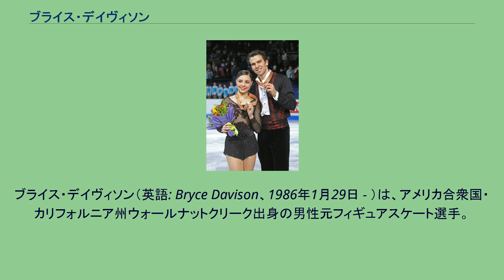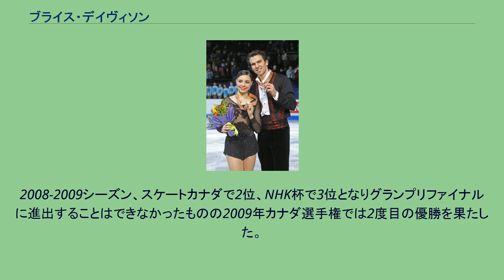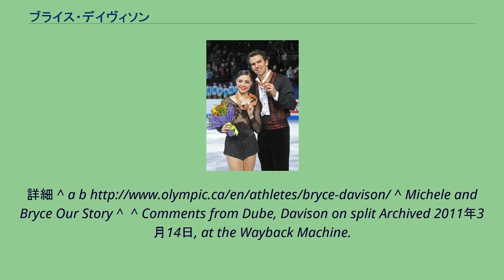ブライス・デイヴィソン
ブライス・デイヴィソン（英語: Bryce Davison、1986年1月29日 - ）は、アメリカ合衆国・カリフォルニア州ウォールナットクリーク出身の男性元フィギュアスケート選手。
2006年トリノオリンピック、2010年バンクーバーオリンピックペアカナダ代表。
パートナーはジェシカ・デュベなど。
元フィギュアスケート選手のミシェル・ムーアと2013年に交際を始めた。
2015年9月27日に婚約し、2017年6月17日に結婚した。
カリフォルニア州ウォールナットクリークに生まれ、5歳でスケートを始めた。
当初、ジェシー・マクニールらとペアを結成するが国際大会で表彰台に上ることはなかった。
2003年よりジェシカ・デュベとペアを結成。
ペアとして活動を続ける傍ら、パートナーのジェシカ・デュベと同様に男子シングルへも国内大会ながらエントリーを続けた。
2004年、2005年世界ジュニアフィギュアスケート選手権ペアで2位。
2006年トリノオリンピックペアに出場し10位となる。
2007年カナダ選手権ペア優勝。
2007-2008シーズン、スケートアメリカで優勝、スケートカナダでは2位となった。
3戦目のNHK杯は3位。
初出場のグランプリファイナルではフリースケーティングで自己最高得点を更新し、4位となった。
2008年カナダ選手権は2位に終わり2連覇はならなかった。
3度目の出場となった世界選手権ではミスを最小限に留めた演技で、ショートプログラム4位から順位を1つ上げ、自身初めての世界選手権のメダルを獲得した。
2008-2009シーズン、スケートカナダで2位、NHK杯で3位となりグランプリファイナルに進出することはできなかったものの2009年カナダ選手権では2度目の優勝を果たした。
世界選手権では7位に終わり、バンクーバーオリンピックの最大出場枠を確保することはできなかった。
地元カナダで行われたバンクーバーオリンピックでは、ジャンプの調子が上がらないものの、6位に入賞した。
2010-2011シーズンの全ての試合を離断性骨軟骨炎の治療のため欠場することを発表し、10月26日に手術を行った。
2011年3月にデュベとのペア解消を発表した。
引退後はコーチに転向した。
詳細 ^ a b ^ Michele and Bryce Our Story ^ ^ Comments from Dube, Davison on split Archived 2011年3月14日, at the Wayback Machine.